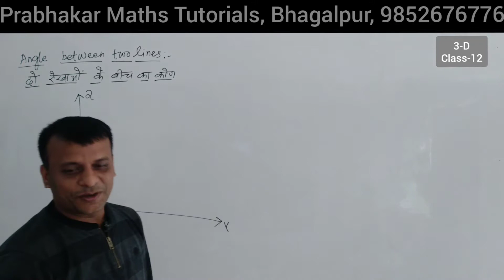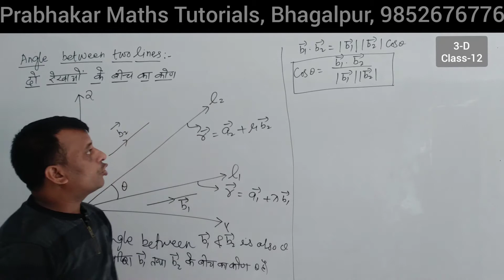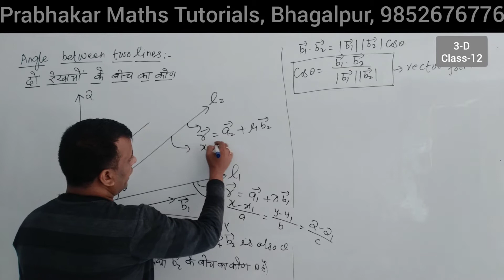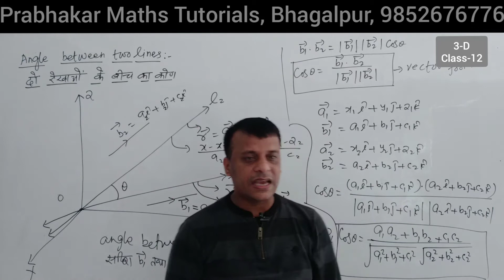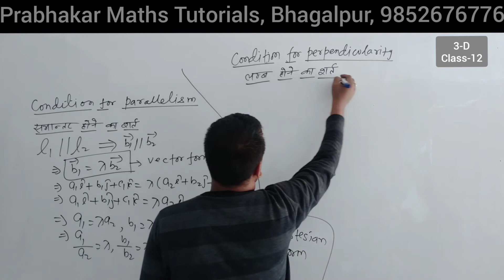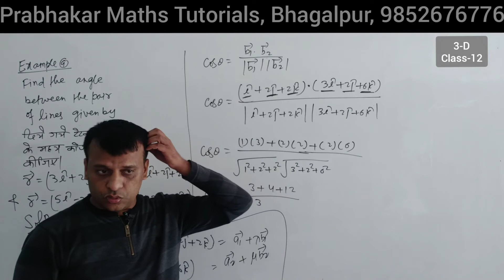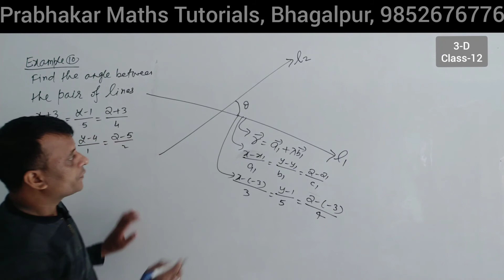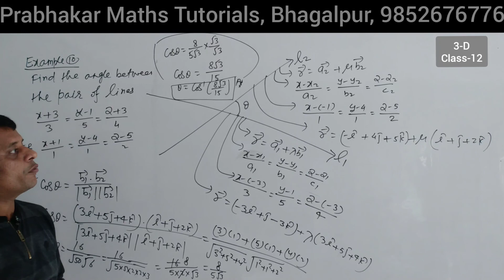|| L-09 || Class-12 || 3-D || Angle between two lines || Three Dimensional Geometry ||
3 dimensional geometry,
3-dimensional geometry,

direction cosines of x axis,
direction cosines of y axis,

equation of a straight line with one point, equation of a line one point and slope, equation of a line one point,

equation of a line in 3d space in vector form,
equation of a line in 3d from two points, equation of a line in 3d with 2 point,
equation of a line in 3d given 2 points, equation of a line in 3d space,
equation of a line in 3d,
cartesian equation of a line in 3d, parametric equation of a line in 3d, symmetric equation of a line in 3d,

equation of line passing through two points, equation of line passing through intersection of two planes,
equation of line passing through origin, equation of line passing through two points in 3d,
equation of line passing through three points,
equation of line passing through point and parallel,
equation of line passing through two points and perpendicular,
equation of line passing through two given points,
equation of line passing through 2 points, equation of line passing through intersection of two lines,

angle between two lines 3d geometry,
angle between two lines straight lines, angle between two lines class 12,
angle between two lines class 11,
angle between two lines in 3d,
angle between two lines,
angle between two lines unacademy,
angle between two lines in which a plane cuts a cone,
angle between two lines whose direction cosines are given,
angle between two lines vectors,